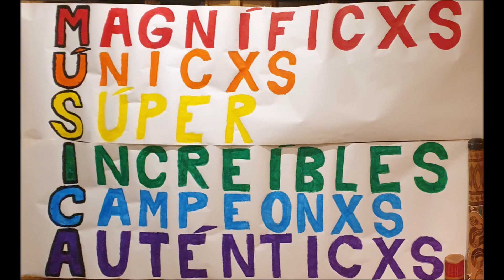MARY POPPINS. SUPERCALIFRAGILISTICOESPIALIDOSO. PERCUSIÓN CORPORAL. CEIP LES TERRETES(Torrent)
Ritmo con las manos para la música de "Supercalifragilisticoespialidoso" de la película de Mary Poppins.
Explicación del ritmo. Interpretación completa con la música en 2:03